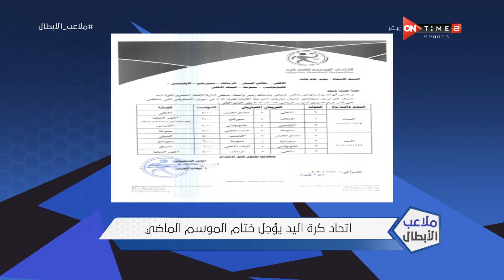ملاعب الأبطال - اتحاد كرة اليد يؤجل ختام الموسم الماضي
ملاعب الأبطال برنامج رياضي يعرض الجوانب الرياضية الأخرى غير كرة القدم ويسلط الضوء على الأبطال والإنجازات الرياضية المصرية لألعاب الصالات مثل كرة السلة واليد وألعاب أخرى كثيرة ويناقش قضايا اللاعبين والاتحادات، وهو من تقديم ميرهان عمرو، يعرض من السبت الى الاربعاء 8:30 مساءً